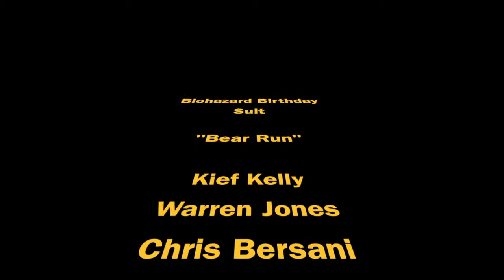Biohazard Birthday Suit: Bear Run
The boys get more than they bargained for when a beer order goes awry.